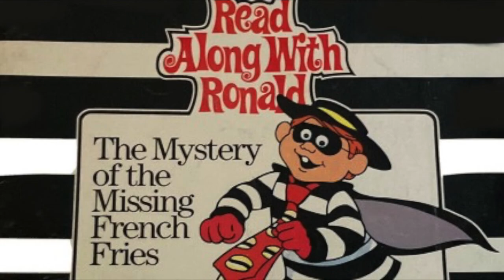Mystery of the Missing French Fries - Read Along With Ronald (Audio Only)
From the McDonalds 1989 "Read Along With Ronald" Happy Meal promotion, this is the audio of the "Mystery of the Missing French Fries" storybook featuring Hamburglar. Note: This video only contains the audio, not the book images.